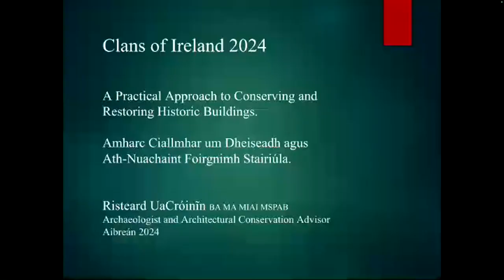Cultural Summit 2024 - Dr Rachel Moss lecture PART 2 - Q&A led by Luke McInerney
Clans of Ireland Cultural Summit
 13th April 2024
 - Q&A to lecture “Building Gaelic Ireland in the Late Middle Ages” by Dr Rachel Moss, Architectural Historian at Trinity College Dublin. This is PART 2 of her presentation and is the Q&A period led by Luke McInerney, author and member of the Board of Directors of Clans of Ireland.

The theme of the 2024 Cultural Summit is - “The historic building / monuments / sites associated with Ireland’s clans.”

Rachel Moss
From Wikipedia
Rachel Moss is an Irish art historian and professor specialising in medieval art, with a particular interest in Insular art, medieval Irish Gospel books and monastic history. She is the current head of the Department of the History of Art at Trinity College Dublin, where she became a fellow in 2022.
Moss has written extensively on the sources and iconography of medieval Irish art, its materials, methods and political and cultural settings. Her work includes detailed examinations of Irish round towers, high crosses, psalters, Celtic broochs, chalicees and house-shaped and other reliquary shrines, with a close focus on illuminated manuscripts such as the Stowe Missal, Book of Durrow and Book of Mulling.
Moss has said that her interest in the medieval came from her grandfather, an archaeologist living in County Sligo, who took her on digs when she was a child. She remembered "vividly when I was six and he took me to see a dig. One of the archaeologists put a human jawbone in my hand and told me about how you could tell she was a young woman. As a post-graduate, she worked on literacy projects in the then deprived Fatima Mansions area of Dublin.
She became a fellow of the Society of Antiquaries of London in 2011, and was elected president of the Royal Society of Antiquaries of Ireland in 2013. She is the current Head of the Department of the History of Art at Trinity College Dublin.
Her 2014 survey "Medieval c. 400—c. 1600" was published by Yale University Press as part of their five-volume Art and architecture of Ireland series.[6] Her book was described by the Royal Irish Academy as "an unrivalled account of all aspects of the rich and varied visual culture of Ireland in the Middle Ages. Based on decades of original research, the book contains over three hundred lively and informative essays." Writing for History Ireland, Peter Harbison said that Moss' book "covers a much greater span of time than all the others, and also deals with a much wider range of material. The major attractions are the famous manuscripts and metalwork from the earlier period, but there is a lot more besides—including the recently discovered Faddan More Psalter of c. 800. Stonework is covered extensively from the earlier medieval period: high crosses, round towers and all the church buildings from [the] Gallarus Oratory to Cormac's Chapel."
Moss lives in Dublin and Sligo with her husband Jason Ellis, a sculptor.

Luke McInerney
From Academia.edu
Luke McInerney is an independent researcher with a particular focus on the late medieval history of Gaelic Ireland. His ancillary interests include the economic and social structure of medieval lordships in Ireland; the medieval Gaelic church; and the role and function of the learned class in Gaelic Ireland.
Many of his key publications can be found in the issues of the 'North Munster Antiquarian Journal'; 'The Other Clare'; 'Archivium Hibernicum', 'Journal of the Royal Society of Antiquaries of Ireland ', 'Seanchas Ardmhacha' and Studia Hibernica.
His book on the links between the Gaelic learned class and medieval Irish church was published in April 2014 by Four Courts Press (Dublin).
In addition to his focus on Irish medieval history, he has a general interest in Eastern and Central European political history and contemporary economics, and also the history of early modern empire. He has worked in Ukraine and Russia and frequently travels to Eastern and Central Europe, as well as Ireland.
His academic background is a Masters of International Politics (by thesis); Honours Degree in Public Policy (economics and public policy making) and an undergraduate BA in political science from the University of Melbourne, Australia. He has held positions at the Australian Federal Treasury in Canberra (2004-8); HM Treasury at Westminster, London, (2008-10); the Legal Services Board in London (2010-14); the Civil Aviation Authority (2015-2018) in London, and at the Central Bank of Ireland. He currently lives in Dublin and works in banking.